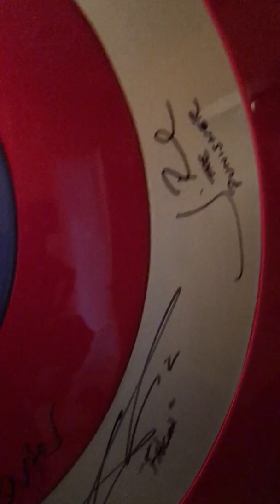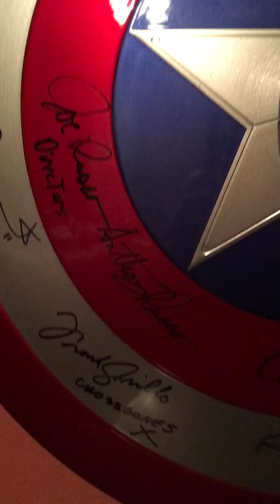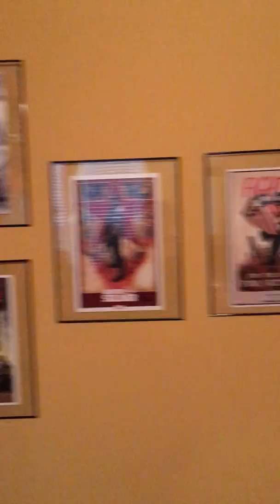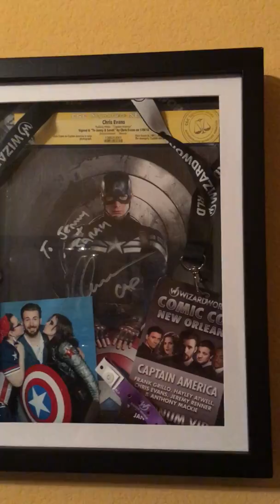Our Bedroom, the Cap Shrine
My wife narrates a tour of our bedroom, which has become over the course of the past couple of years, an impromptu Captain America / Winter Soldier shrine *coughs*